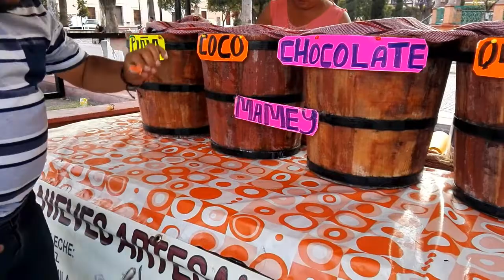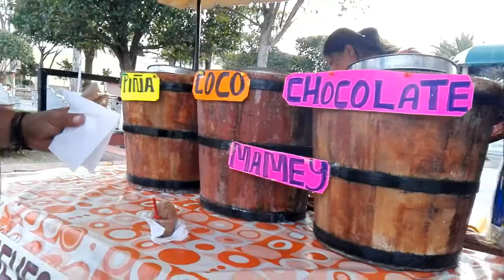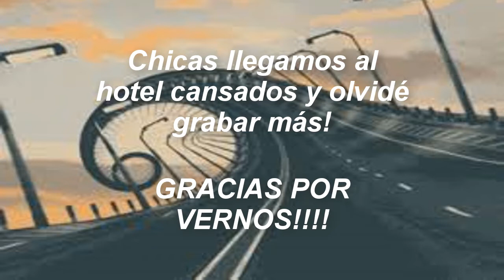¡CONOCIENDO NUEVOS LUGARES! VLOG # 5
*ABREME*

Hola, espero les agraden estos vlogs ocasiones que le subo aqui en el canal!

Besos y gracias por verme!

¿Quieres mandarme una nota?
*Calle San Cristobal Lote 3
Fray Junipero Serra frente
Colegio NEWLAND
Manzana 43 col. Salitre
Querétaro, Qro. CP.76127

Steph_makeup28

*Deslinde de responsabilidad.
NINGUNA COMPAÑIA ME PAGA POR ANUNCIAR/MENCIONAR SUS PRODUCTOS. TODA OPINION EXPRESADA AQUI VIENE DIRECTAMENTE DE MI PERSONA CON TODA SINCERIDAD PARA CON USTEDES.